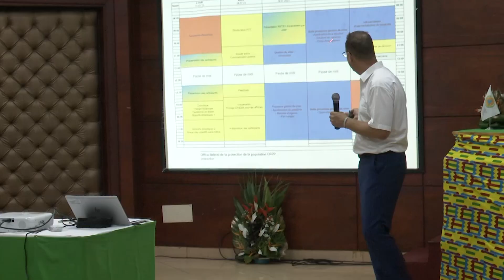08 pays africains renforcent leurs capacités en matière de gestion des catastrophes à Grand-Bassam